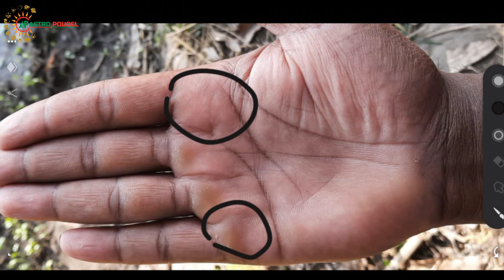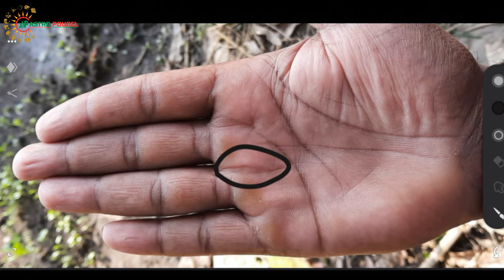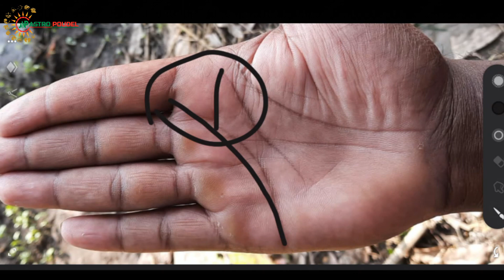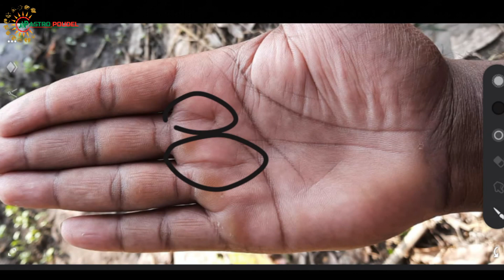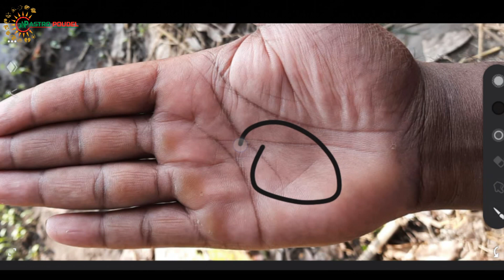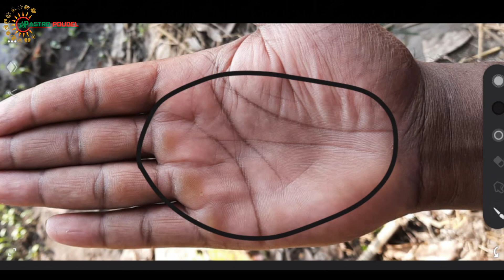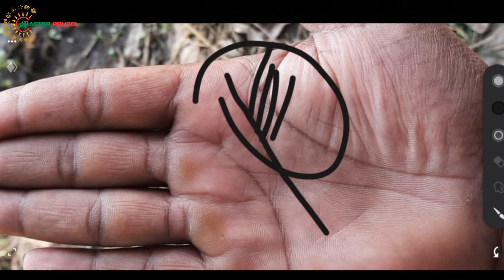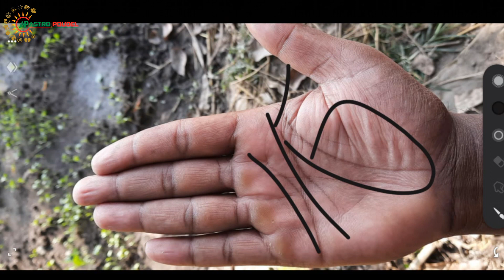हातमा पाइने माछा तथा दुइ मुखी हृदय रेखाकाे फल । Fish sign । हस्त रेखा अध्ययन । jeevan poudel ।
तपाइलाइ काममा बाधा ,दाम्पत्य जीवनमा समस्या,विदेश यात्रा,वा जन्म मिति थाहानहुदा हातवाट सम्पूर्ण ज्याेतिषीय समाधान गरिन्छ । तथा  online  काे माध्यम वाट चिना वनाउने अडर गर्न चाहानु
हुन्छ भने हामिलाइ  हाम्राे website मा गएर हामिलाइ अडर गर्न सक्नु हुन्छ ।

हाम्रा सेवाहरु
1.अनलाइन बाट चिना हेर्ने, चिना बनाउने (स्वदेश तथा विदेश जहाँ जन्मिएको भए पनि चिना बनाई घर सम्म उपलब्ध गराउने ।
2.विदेश यात्रा, पढाई, विवाहमा समस्या, ऋणमा पर्नु भएको छ ? त्यसको समाधान निकालिन्छ । सन्तान बाधा, स्वास्थ्यमा वाधा परिवारमा तनाव, मुद्धा मामिला, माया प्रितिमा समस्पयाको समाधान गरिदिने ।
3.नवग्रह पूजा (ग्रहशान्ति), माङ्लिक पूजा, नाग पुजा (कालसर्प योग), पितृ दोष पुजा
4.घर, जग्गा जमिन किन्न खोज्दै हुनुहुन्छ ? माटो परिक्षण गरि बास्तु अनुसारको घर, जग्गा भएको नभएको सल्लाह दिइन्छ ।
5.विद्यालय, क्याम्पस, कम्पनि, ब्यापारिक कम्प्लेक्स, अस्पताल, घर आदिको बास्तु हेरी उचित परामर्श दिइनेछ ।

अरू पनि यस्तै भिडियाे काे लागि हाम्राे यूटुव च्यानलमा अउनु हाेला ।